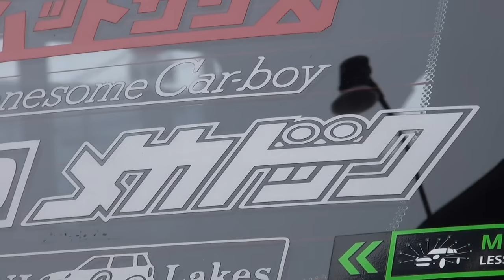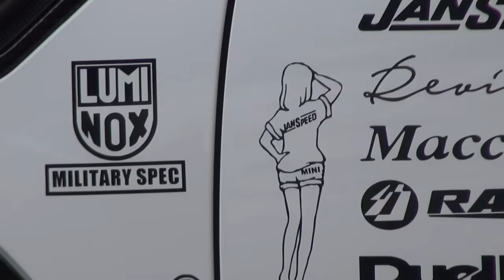素敵な彼女とドライブ MD メカドック 2012 MINI Crossover R60 2012 ミニクロスオーバー R60 MINIカントリーマン 2012 MINI COOPER SS